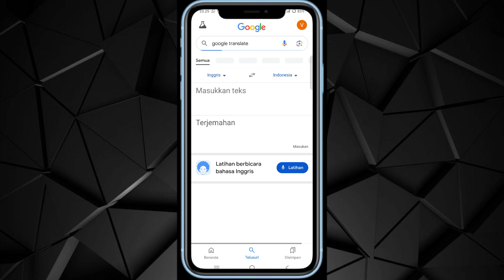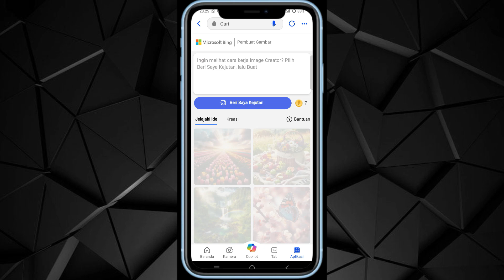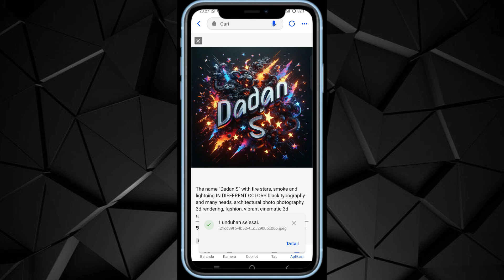Cara Membuat Poster Nama AI Bing Tanpa Ribet | Seputar Tutorial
● Seputar Tutorial di Smartphone
● Video Random

Assalamualaikum wr.wb.
Selamat datang di Channel Dadan Subagja, channel ini membahas tentang tutorial di smartphone dan Video Random.

√Cara membuat poster nama di AI Bing
Tutorial buat nama di AI bing

Prompt :
Name “Nama kamu” with stars of fire, smoke, and lightning IN DIFFERENT COLORS black typography and many heads, architectural photo 3d rendering photography, fashion, vibrant cinematic 3d rendering, poster

Jika ada kesalahan dalam penyampaian,kami minta maaf